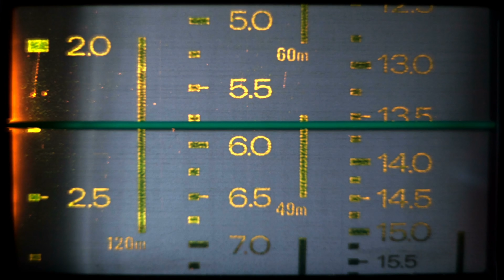Touching The Third Rail, LIVE: Abortion | ZDoggMD.com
We discuss the response to our earlier video on abortion laws...LIVE.